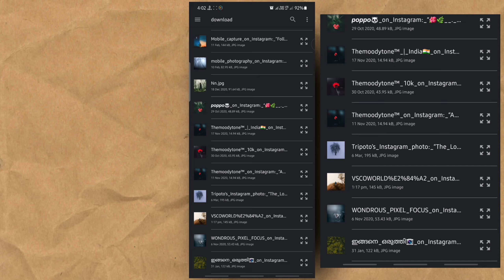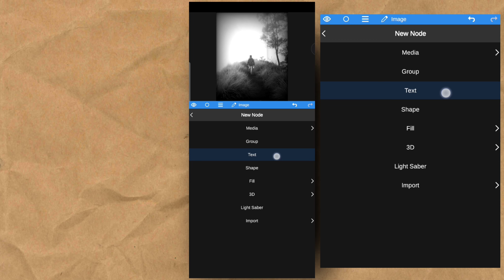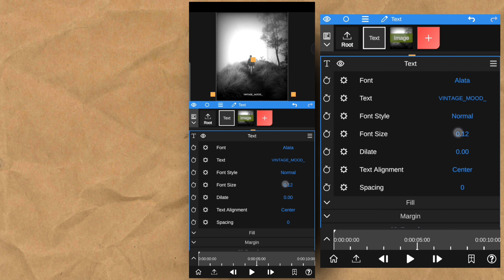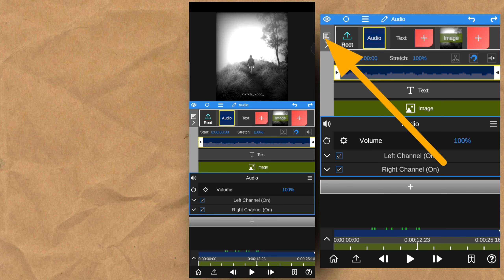How to Make New Trending Vintage Effect (old movie) Look Video | node video editor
Alight motion saber effect,  Alight motion 3.7.0 update, Alight motion electric edge effect,  Alight motion new electric edge effect
Capcut edit tutorial, Capcut video editing , Capcut video edit tamil, Crazy tech, Alight motion video editing tamil
Capcut tutorials, Capcut slowmo, Capcut transitions, Capcut lyricals, Capcut video editing, Capcut trending app